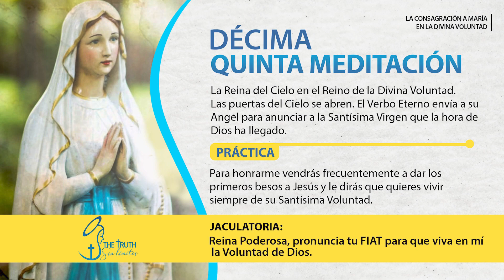15ta meditación: La Reina del Cielo en el Reino de la Divina Voluntad.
Las puertas del Cielo se abren. El Verbo Eterno envía a su Angel para anunciar a la Santísima Virgen que la hora de Dios ha llegado.

Práctica: Para honrarme vendrás frecuentemente a dar los primeros besos a Jesús y le dirás que quieres vivir siempre de su Santísima Voluntad.

Jaculatoria: Reina Poderosa, pronuncia tu FIAT para que viva en mí la Voluntad de Dios.

Cualquier pregunta o duda déjanos saber en los comentarios ✍🏻📝 y con gusto aclararemos las dudas en el transcurso de la Consagración.

Te queremos recordar que te suscribas a este canal, le des un “Me Gusta” a este vídeo y lo compartas estos videos con tus familiares y amigos para continuar la Evangelización, siendo esta nuestra misión como cristianos.